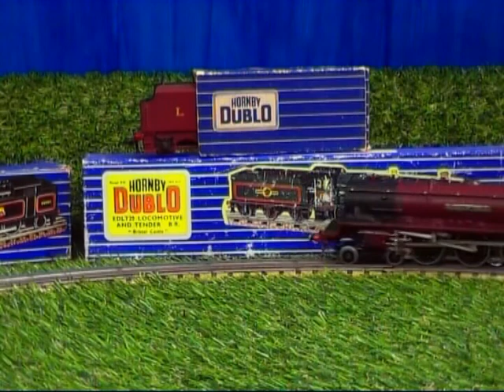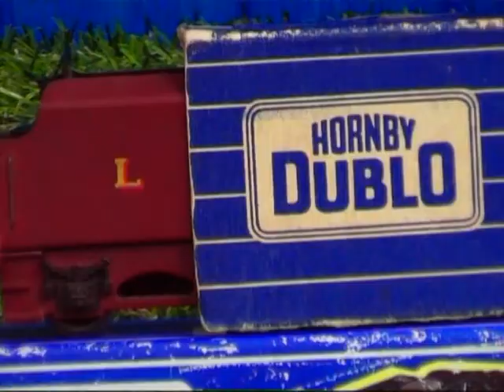Hornby Dublo: All Loco Reviews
1.The N2 Tank loco in BR livery first appeared from 1953, also the Green LNER Tank loco was first introduced in electric in 1947.

2.1954 saw the arrival of a new Hornby Dublo loco at last. The BR Standard 2-6-4 which brought in a new level of detail never seen before on a model locomotive in 00 gauge.

3.1957 and the first authentic Great Western loco arrives. My loco did suffer a break down while filming and runs better backwords then forwards. In time this loco will receive some TLC to repair this fault.

4.Duchess of Montrose, Once Hornby Dublo started to change over to the then new BR livery’s, the Duchess of Atholl model was upgraded with smoke deflectors and painted in the new livery to become Duchess of Montrose.

5.Sir Nigel Gresley retuned after World War Two, though this time revised to its post-war appearance.

6.Class 8F Loco Freight 2-8-0 locomotive was introduced in 1958. This loco is a slow runner but the weight of the model is impressive and can haul long trains of heavy coaches.

7.Duchess of Atholl having been advertised in 1939 but never produced due to World War Two, arrived in stock in November 1948. This is a highly detailed model of its time and still runs extremely well.